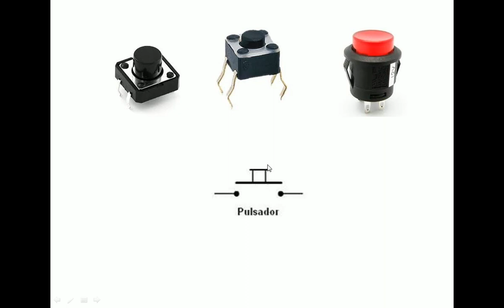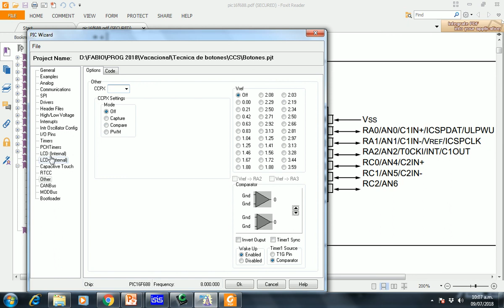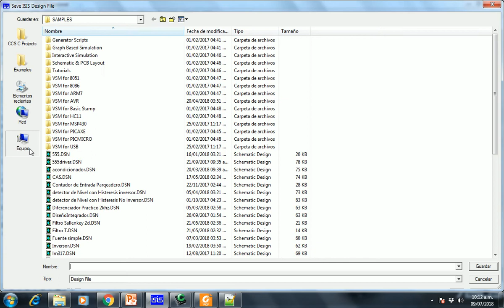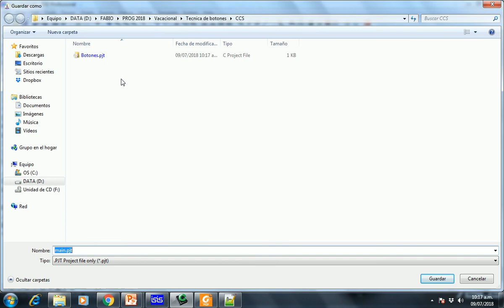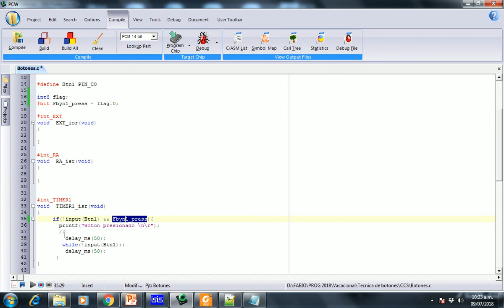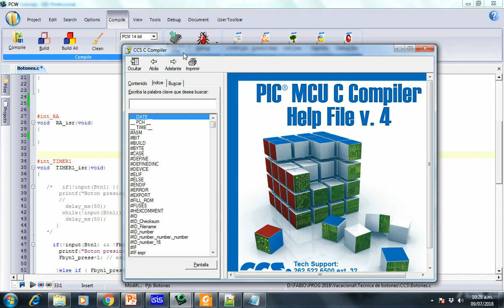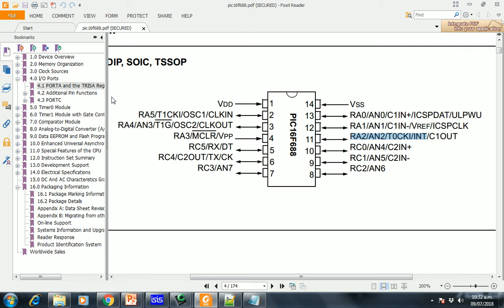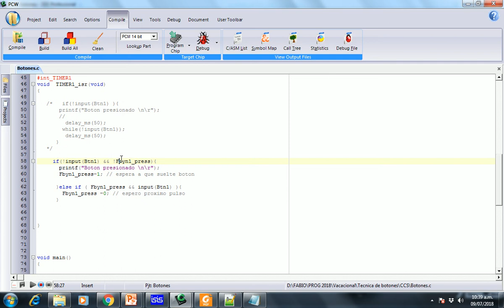Uso de Botones con Microcontrolladores PIC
En este vide se muestra diferentes estrategias de como usar botones con MCU PIC.